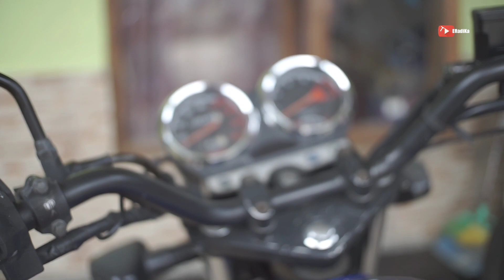Suzuki Thunder 125 EN 125 Modif Klasik | Pemakaian Selama 2 Tahun di Modif tetap Kece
Review pemakaian selama 2 tahun Thunder 125 modif Klasik.
Kondisinya masih tetep JOSSS!😊🤘😎

Gear:
- Sony a5100
- GoPro Hero 7 Black
- Sony Recorder